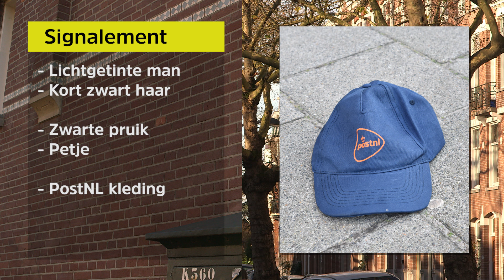Overvallers van trap geduwd en gevlucht zonder buit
Geen beelden maar wel een signalement van de mannen die een bewoner van de Mathenesserlaan willen overvallen. Dat mislukt omdat het slachtoffer zich op de trap verzet, waarna de overvallers naar beneden tuimelen, vervolgens vluchten ze zonder buit.